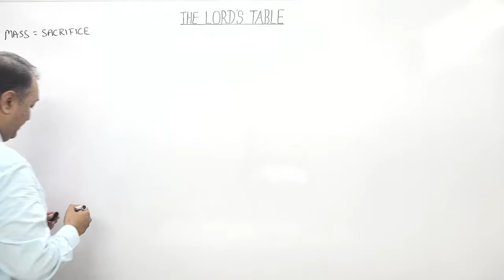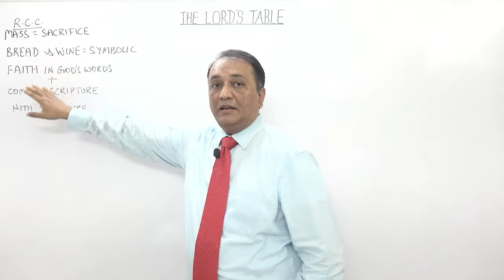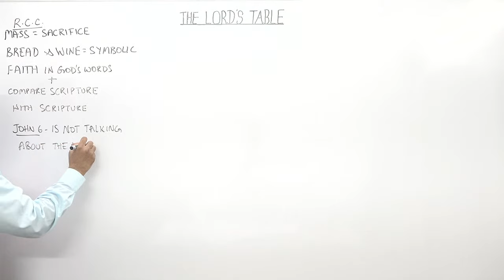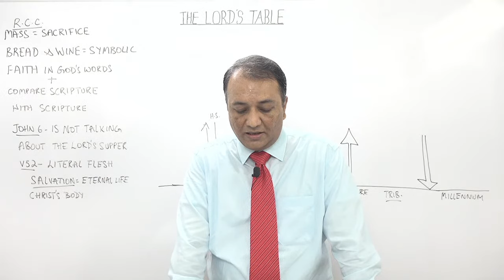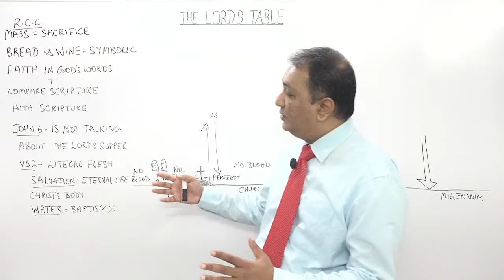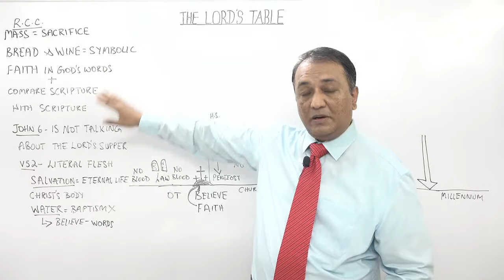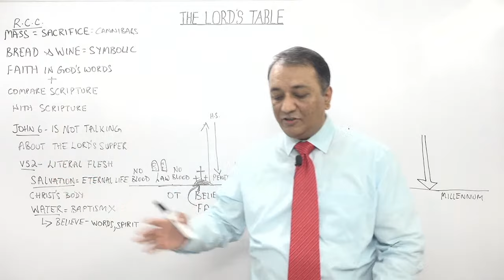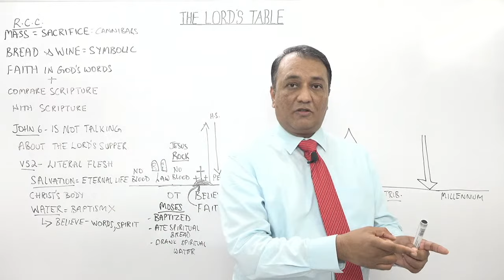The Lord's Table # 3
This channel is to help you
to trust the Lord Jesus Christ as your personal Saviour and  grow in grace and in the knowledge of Jesus Christ and be rooted and grounded in the words of God, the Authorized Version of 1611.

▶︎ Wire Transfer
Account Holder: Bandi Arjuna Kiran Kumar
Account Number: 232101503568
Bank Name: ICICI BANK
SAINIKPURI BRANCH, SECUNDERABAD
PLOT NO. 798, DEFENCE COLONY, SAINIKPURI POST, SECUNDERABAD, 500094, HYDERABAD DISTRICT, TELANGANA STATE.
IFSC Code: ICIC0002321

Our other Youtube channel featuring the audio sermons and Bible studies of pastor Kiran Kumar with translation into Telugu.